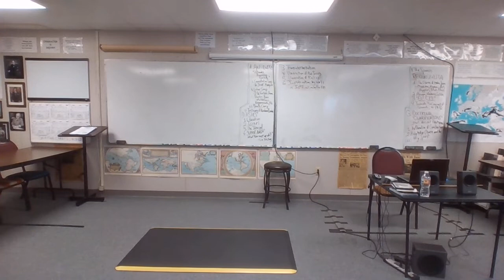20-21 EURO 10 5-26-21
The Final Solution, II
     Auschwitz-Birkenau
          I. G. Farben Chemical Factory
          The Largest "Showers" in the Holocaust
     The Testimony of Abraham Bomba, "SHOAH"